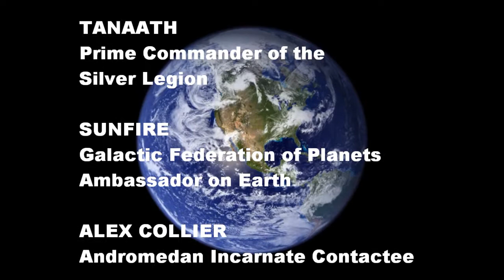4D EARTH Part 5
Hear what it's going to be like, as this Planet Earth (MITA) and all her inhabitants, (us humans included), TRANSITION from 3D to 4D. Light Warrior Incarnates, TANAATH of the SILVER LEGION, SUNFIRE of the GALACTIC FEDERATION OF PLANETS along with Andromedan Contactee Incarnate ALEX COLLIER, spell-out the process of this TRANSITION.

These 3 inspiring individuals, tell how our bodies will change from 3D meat to a 4D REFINED CRYSTALLINE body. The whole planet, the SUN and our entire solar system is shifting or jumping in evolution.

Exciting times, as the ILLEGAL RULERS of this planet, are left behind. Their negativity and previous evil actions, preventing them from making this transition. They're going to lose us humans, their primary energy food source. Ha Ha.

Finally...the evolutionary jump that was supposed to happen over 300 years ago.

Quoting SUNFIRE, who is the GALACTIC FEDERATION OF PLANETS AMBASSADOR ON EARTH...
 "There's nothing in existence that will prevent the ASCENSION [TRANSITION to 4D] from happening. Plain and simple guys. IT IS GOING TO HAPPEN".
"Take care of each other. The TRANSITION is just around the corner.
It'll be here in the blink of an eye. THE WORLD WILL CHANGE".

"Shows like Star Trek, Battlestar Galactica, Andromeda, Star Gate SG1, [Star Wars], those are all based on,...roughly 80 - 95% BASED ON FACT."

Quoting TANAATH, PRIME COMMANDER of the SILVER LEGION...
"One thing I can tell you, is that there's absolutely nothing to fear. You're going to have what you need to survive, no matter what. So will your family and loved ones. So, you don't need to panic. You don't need to fear. You don't need to worry about this. Your needs will be taken care of...one way or another."

Quoting ALEX COLLIER Andromedan Contactee Incarnate for over 50 years...
"On each of the different dimensions there is an abundance of life, that is completely different from how we would perceive it. But we will have physical form in 4th Density [4D]".

So buckle up folks, it seems that around 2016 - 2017 (no specific date), we're in for quite a ride.

4D EARTH has 24 parts (approx. 15 min long). These  24 x vids are the culmination of hours of splicing together the clearest, simplest, bites of information from Tanaath, Sunfire and Alex Collier audio and video interviews, over the years.

4D EARTH is one of the most important and informative downloads on EARTH, at this time. It would be awesome if this stuff was taught in all the schools and universities in the world. Help spread the word to those who are ready to listen...to help prepare people mentally for this MONUMENTAL EVENT.

Check out the original You Tube Radio Shows by hitting the links at the bottom of this description...or type-in the relevant keywords and names, at the end of Part 12 & Part 24, to hear these original shows.

THANKYOU TANAATH, SUNFIRE and ALEX COLLIER for all your hard work...getting the word out, over the years. The financial hardships, the isolation, the ridicule, the threats on your lives and those of your families. You are absolute HEROES in my book. THANKYOU SILVER LEGION, GALACTIC FEDERATION OF PLANETS, ANDROMEDA COUNCIL, DRAKE, TOLEC, RAY KOSULANDICH and the STAR PEOPLE.
LIGHT WARRIORS HEROES all of you.
Viva La Liberta!
Love Always

Rainbow Lightbeing
25th December 2015

LINK to a way to make fast money. It's a legal, easy, ethical & safe way to make BIG BUCKS FAST...